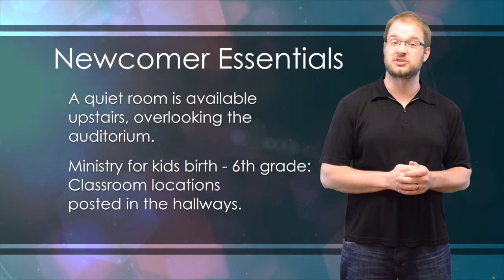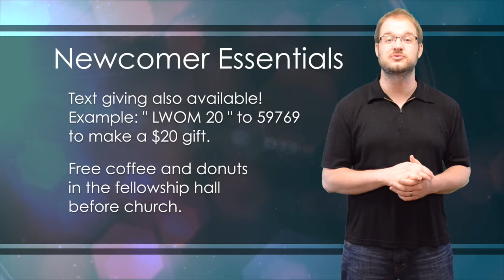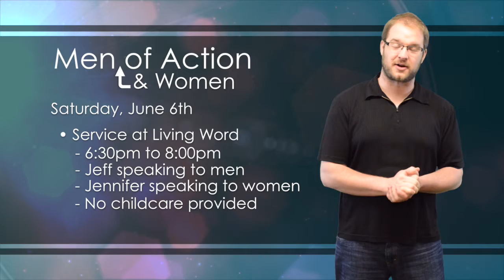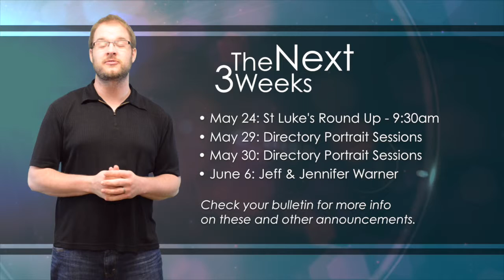Announcements: May 17, 2015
Living Word Outreach Ministries' video announcements for May 17th, 2015.
Salt & Light Group Interest - Next Men of Action Meeting - Pictorial Directory - Congratulations Graduates